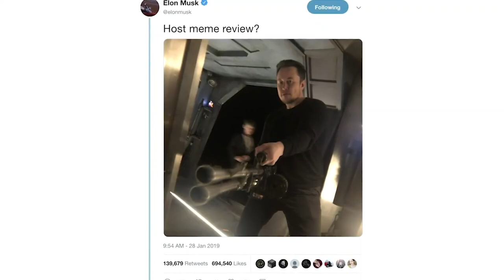PewDiePie on Working with Elon Musk